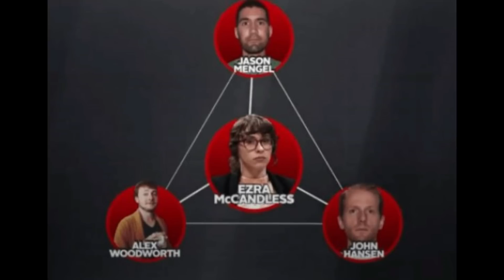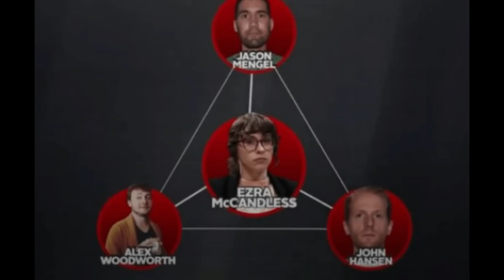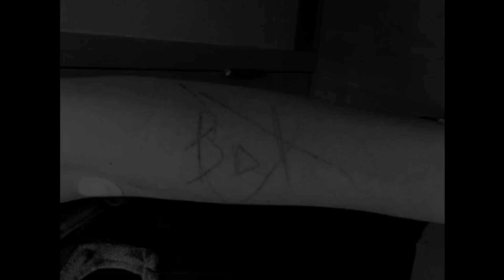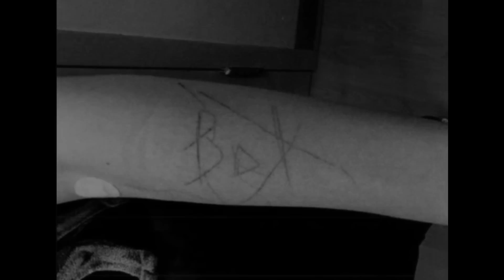UN LETALE LABIRINTO DI BUGIE - IL CASO DI EZRA MCCANDLESS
Due ragazzo vivono una serena storia d'amore. Quando però arriva una terza persona, le cose si complicano a tal punto da sfociare nell'omicidio.

🔥Il mio romanzo horror/gotico "Aphelion"